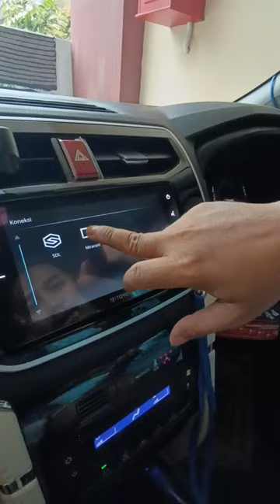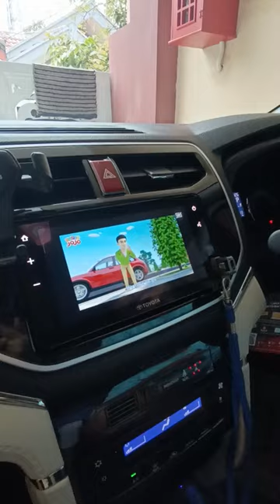cara menampilkan layar hp ke layar monitor mobil, nonton youtube dimobil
youtube, jojo,